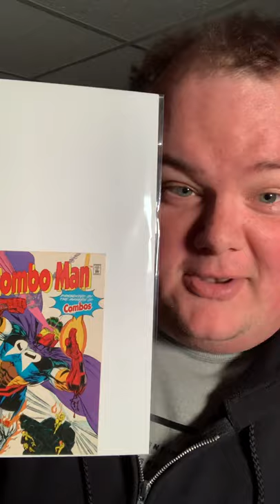WTF Comic News! The Hottest Comic Is... Combo Man #1???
25 years later, Combo Man rises like a Phoenix from the oblivion of terrible ideas that actually made it to print in the 90s!

Hit those long boxes full of random junk! Dig through those piles of randomness that you’ve acquired over the years! Retrieve your Combo Man 1s and turn them into real money for some comics on your want list!

Comic collecting is getting weird y’all. I swear to god if Pogs are coming back next I’m going to dig out some JNCOs, put on Sixteen Stone and sit in the dark.